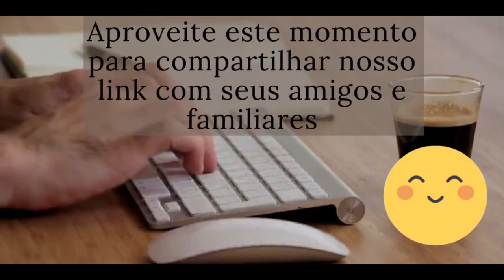Nenhuma Palavra Torpe | Devocional Diário | Pr. Adriano da Silva Ianz | #019 | 05/05/2022 ᴴᴰ